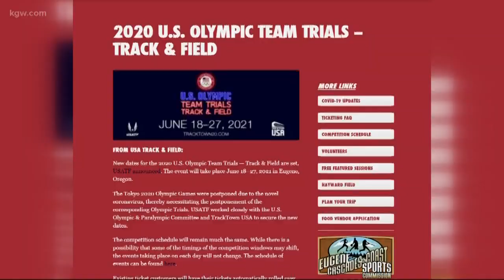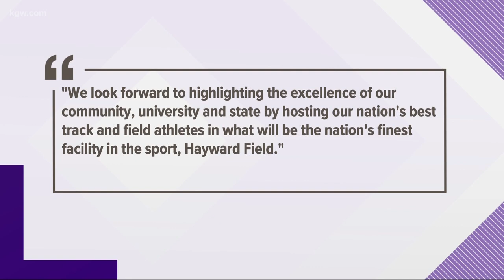USA Track and Field switches Olympic trials in Eugene to June 2021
The national governing body for track announced the new dates Tuesday in the wake of the coronavirus pandemic postponing the Tokyo Olympics to 2021.